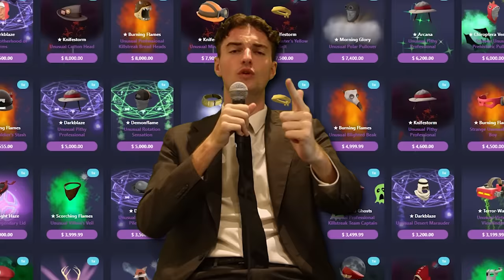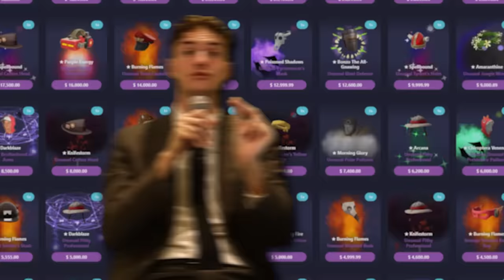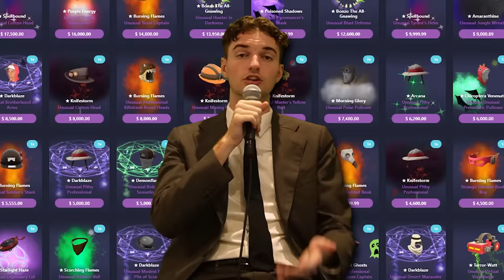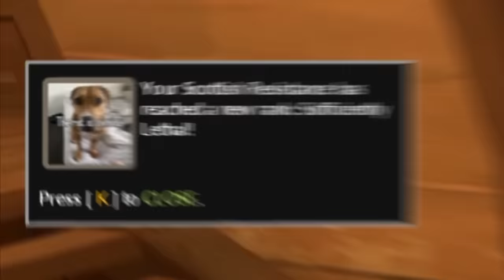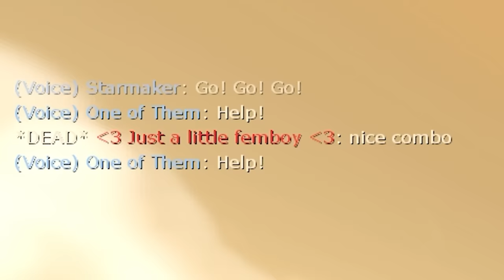TF2: Stupidly Effective Sticky Camping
It seems that I am finding a new way to ruin people's fun on this channel with every passing video.

And a big thanks to @SwitchySFM for animating the intro, go check him out!

0:00 - Camping
2:51 - Sponsor
4:13 - Harvest
12:04 - Kong King

💾HUD: budhud